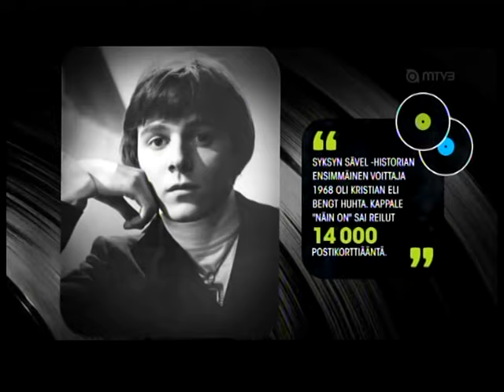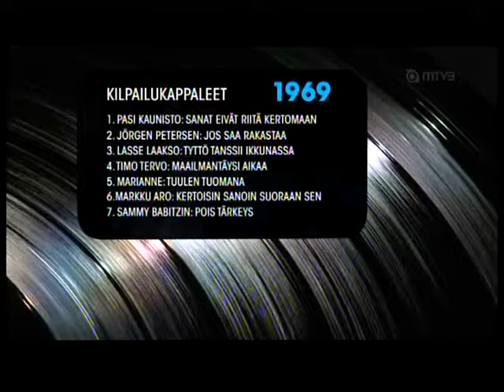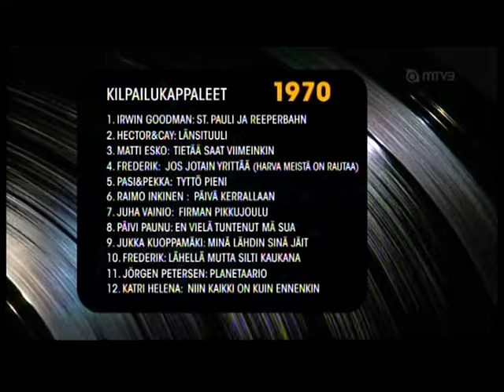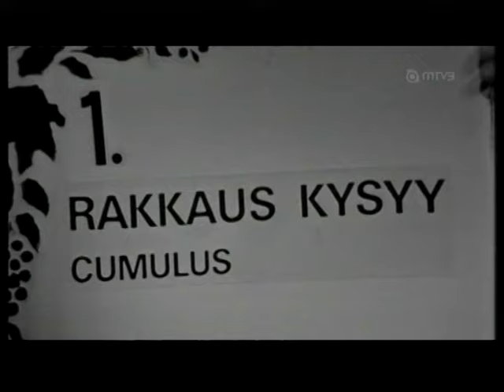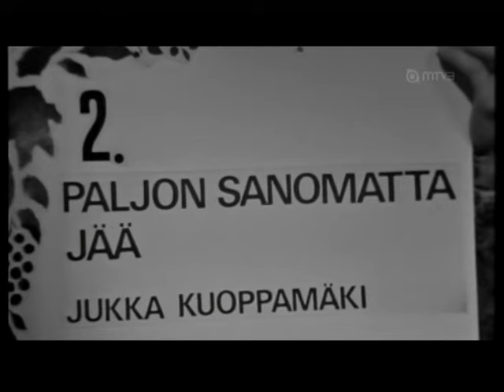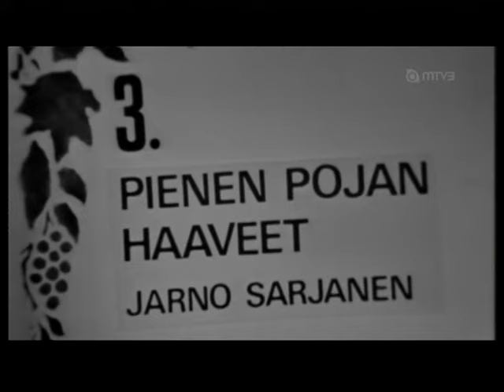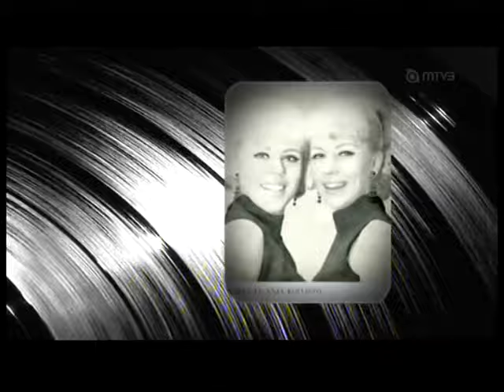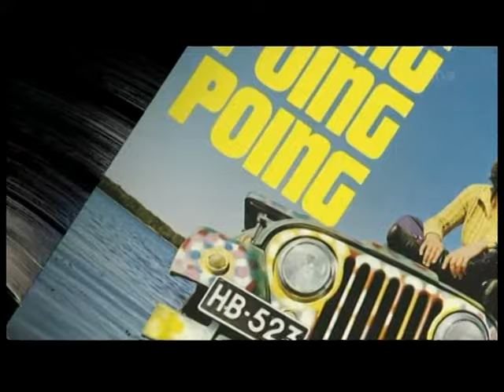Syksyn Sävel 1968–1971 (1/3)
Syksyn sävel -sarja alkaa! Daa-da daa-da – Syksyn sävel -retro 1968–1971. MTV3:n dokumentti vuodelta 2011.